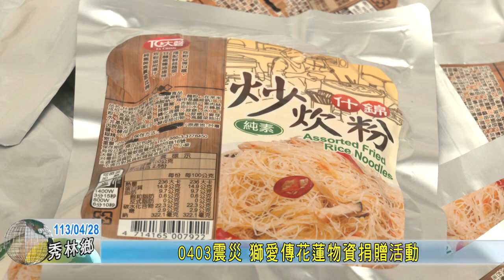20240428 05 0403震災 獅愛傳花蓮物資捐贈活動